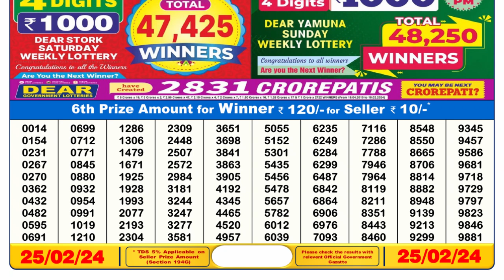Dear Lottery Sambad 6pm today 25.02.24 Nagaland State Lottery Result